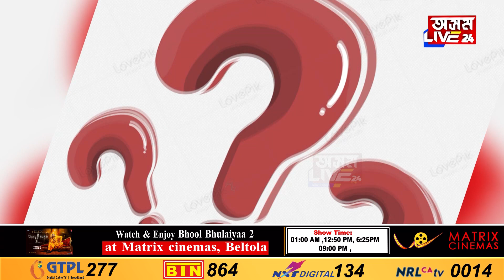আম আদমিয়ে সহ্য নকৰে দুৰ্নীতি! ১ ছেকেণ্ডত বৰ্খাস্ত স্বাস্থ্যমন্ত্ৰী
আম আদমিয়ে সহ্য নকৰে দুৰ্নীতি
১ ছেকেণ্ডত বৰ্খাস্ত স্বাস্থ্যমন্ত্ৰী